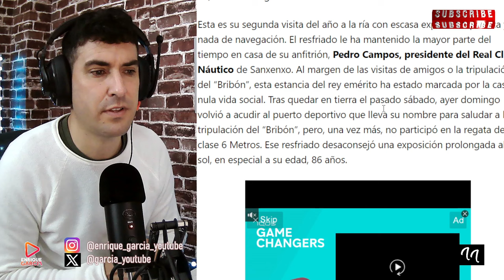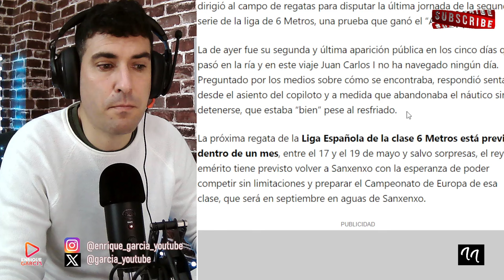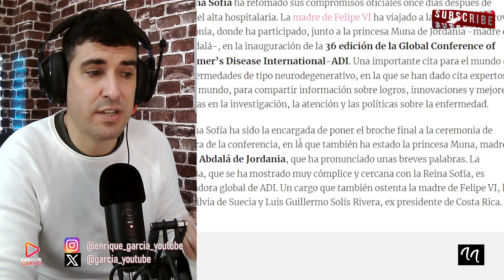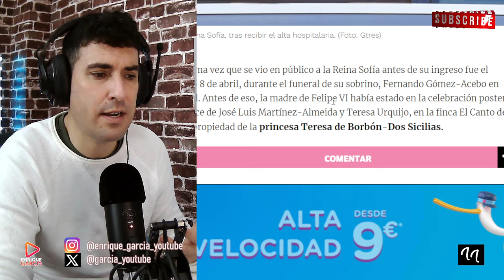ACUDEN DE URGENCIAS POR EL REY JUAN CARLOS Y ÚLTIMA HORA SOBRE LA REINA SOFÍA, TRAS SU INFECCIÓN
X @garcia_youtube
GRUPO WHATSAPP AVISOS DIRECTOS Y VÍDEOS👇